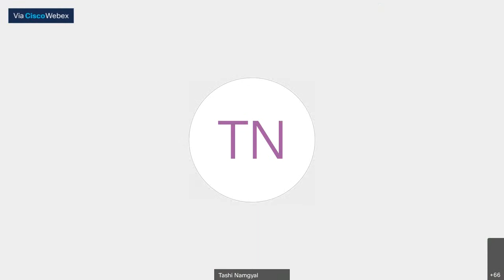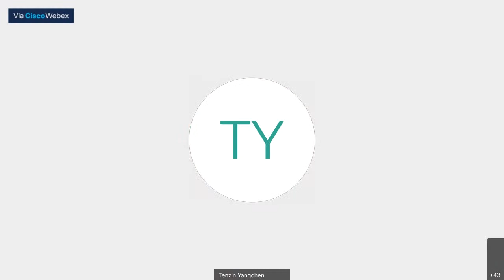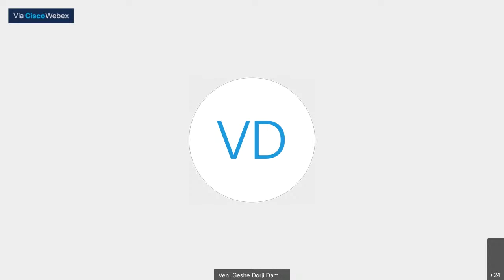A Talk on Quest for Human Happiness and Role of Religion in Modern Society